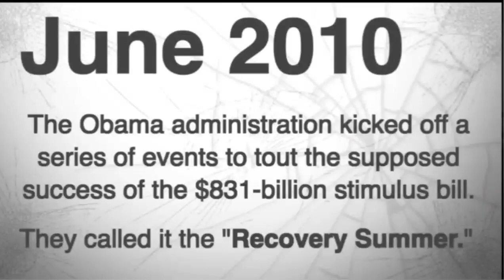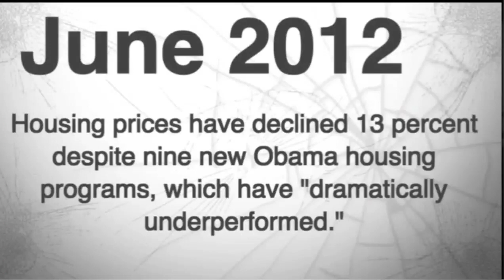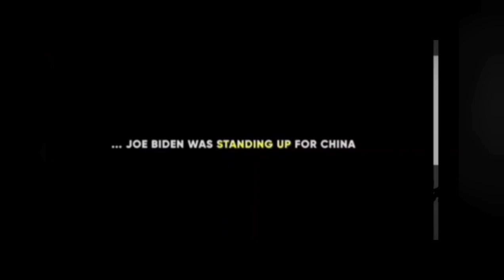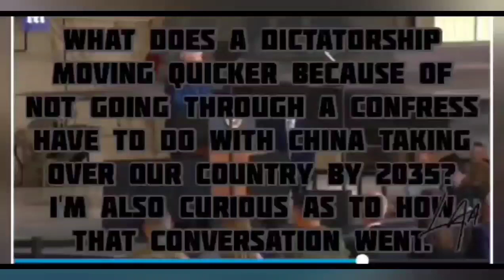TRUMPS MANUFACTURING MAGIC WAND COMEBACK NAFTA USMCA